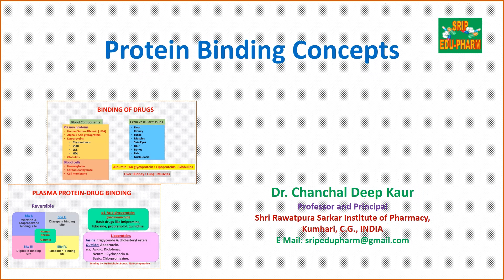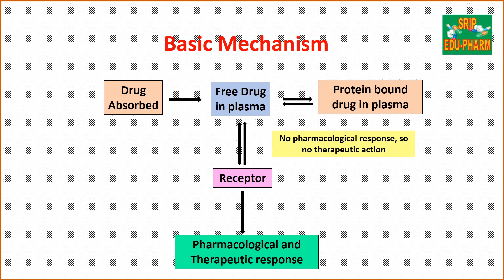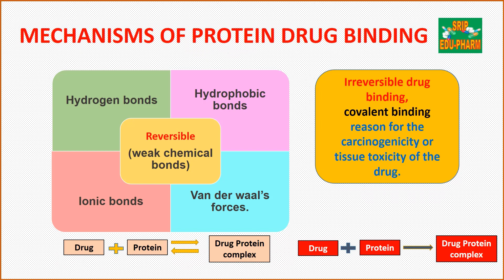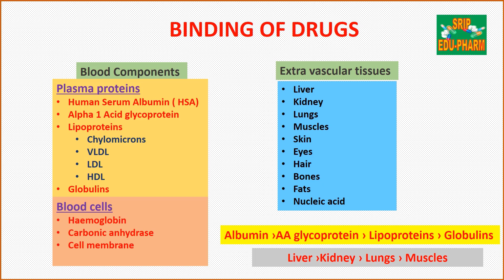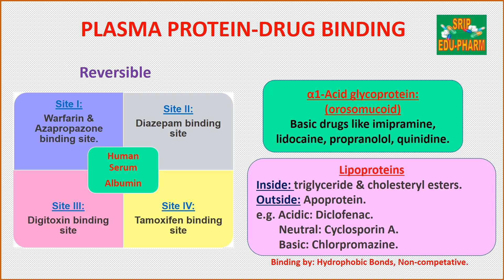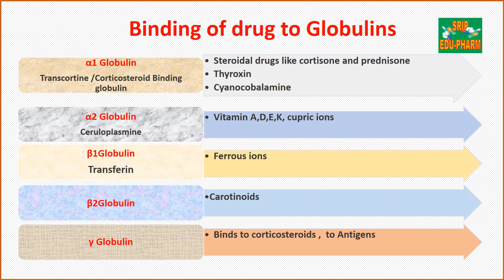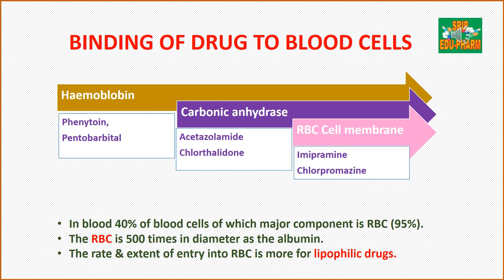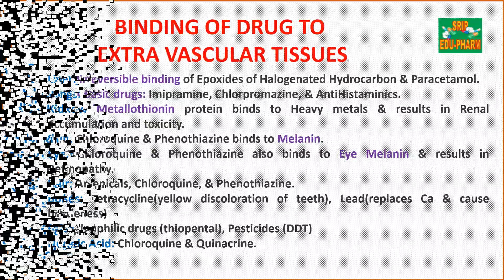Protein binding Concepts ( Biopharmaceutics and Pharmacokinetics)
This video contains Protein binding basic concepts including definition, mechanism, binding sites. It comes under Introduction chapter of Biopharmaceutics subject and in Pharmacology also.

Prof. Dr. Chanchal Deep Kaur